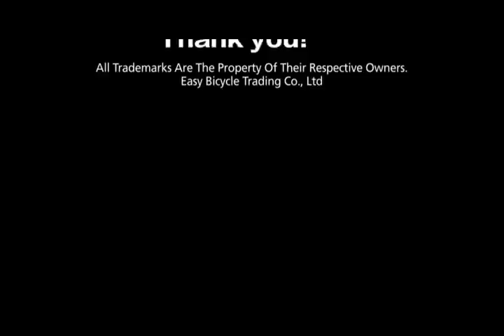bleeding shimano brakes（use funnel tpye ）